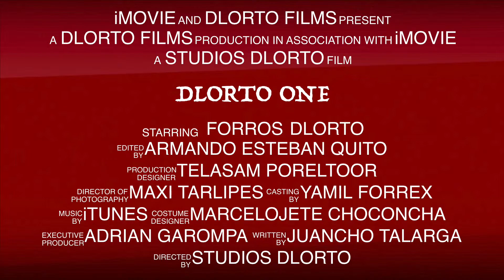Dlorto One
Fun in Key West South Florida in motorcycles with friends getting ready for Le Mans 2015, one of the iconic motorsports events this June.